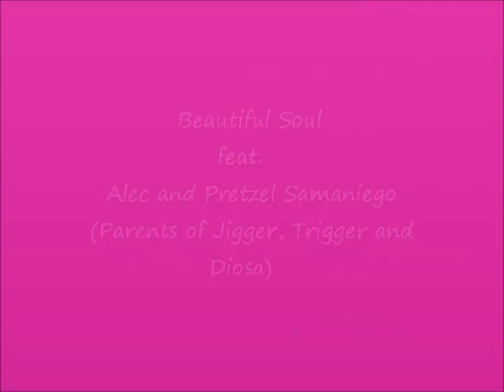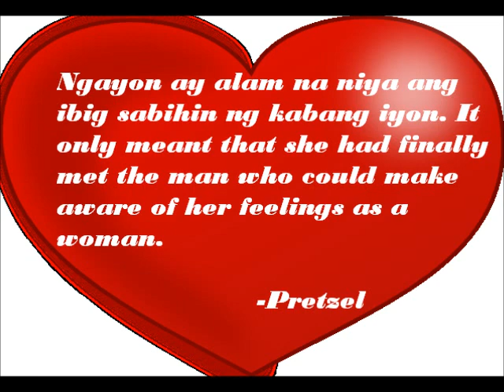♥ Alec and Pretzel Samaniego ♥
Biru-biruan Ng Puso
By: Sonia Francesca

Synopsis:
Pretzel was never shy about showing her feelings to any guy she fancied. Kaya naman nang makilala niya si Alec, as usual ay kinapalan niya ang kanyang mukha at nagpa-cute siya rito—nang paulit-ulit.
Subalit nanatiling dead-ma ito sa mga pagpapa-charming niya. Every time she teased him, he would just tolerate her and disregard her like he never heard anything she said. Idinadaan naman kasi niya sa biro ang pagpaparamdam dito.
What she didn't count on was that crush would turn into a full-blown love. Well, that was okay.
If only Alec felt the same way towards her...

*I imagined Anne Curtis as Diosa. Nabasa ko sa story ni Diosa na nakuha niya lahat ng features ng Mommy Pretzel niya. Kaya si Anne Curtis na lang din ang pinili ko maging Pretzel. Nakuha naman ng kambal ang features at katangkaran ng Daddy Alec nila. Si Andres Velencoso ang pinaggayahan ng mukha ng kambal. Si Andres na lang din ang pinili ko maging Alec.